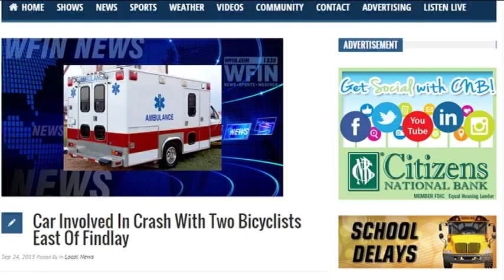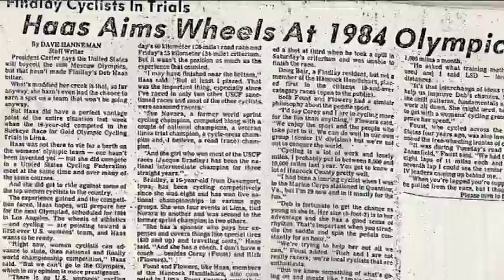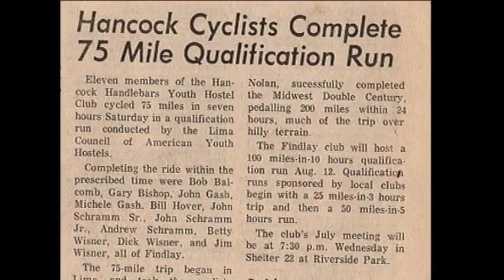"Begin Again" Hancock Handlebars Bicycle Club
This is an inspirational video is for all club officers, members and friends of the Hancock Handlebars Bicycle Club, Findlay, Ohio, USA. With the dawn of a new cycling season that begins on November 1, 2015, the video serves as a reminder that the club has been renewing itself for almost 45 years.